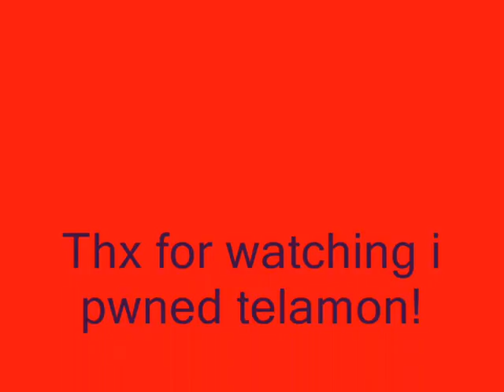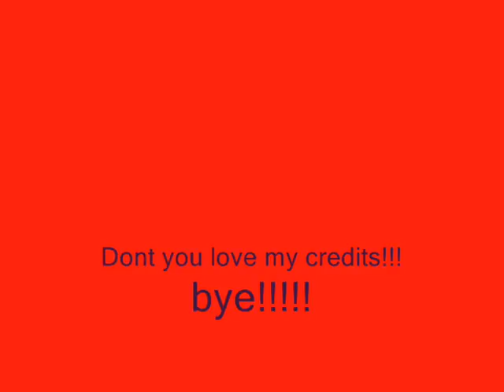Random Pwnage...WIth Telamon!!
roblox ramdom pwnage on lvl nuke the whales wioth telamon this is to prove to dragonforce900 i pwned him